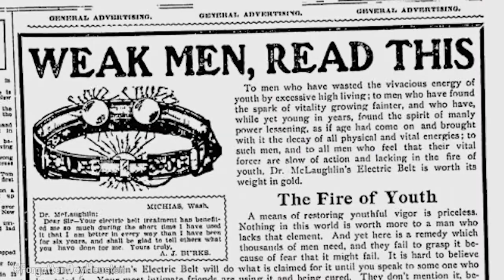This Forgotten Day in Houston: Electric Belt From 1900 That Cures Everything?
January 19, 1900: On this day, an advertisement in the Houston Post offered a remedy for pains and aches in any part of the human body. Do you have an idea for the show? Tweet host Michael Callahan, @MCallahanTV and he'll tweet you back!